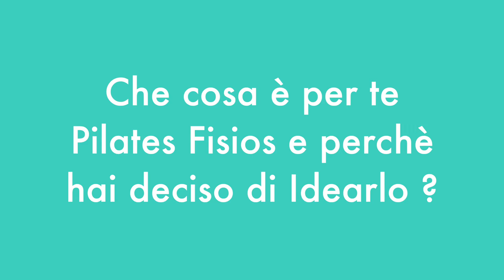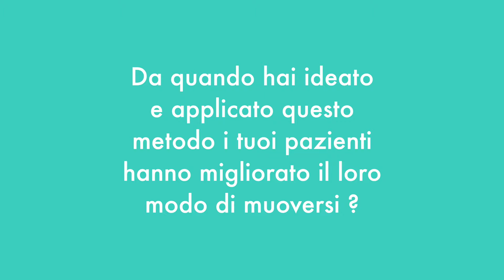Intervista a Silvia Raneri ideatrice del metodo Pilates Fisios metodo Silvia Raneri®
Fisioterapia e Riabilitazione ? L'INTERVISTA – Dr. ssa Silvia Raneri, ideatrice e docente del metodo Pilates Fisios metodo Silvia Raneri®.

Scopriamo assieme a Silvia Raneri cos'è Pilates Fisios metodo Silvia Raneri® e come questo metodo può aiutare i professionisti dell'area riabilitativa a migliorare e risolvere molte patologie legate al movimento e al sistema neuromuscoloscheletrico.